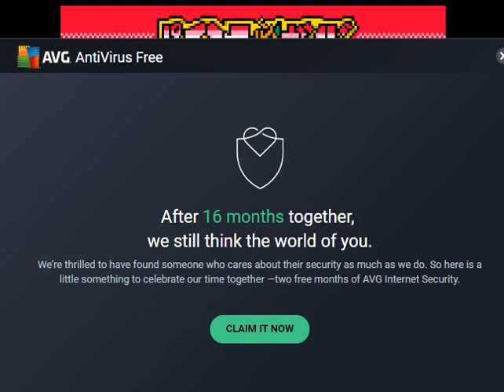Pachinko Hisshou Guide - Pocket Parlor (Neo Geo Pocket)